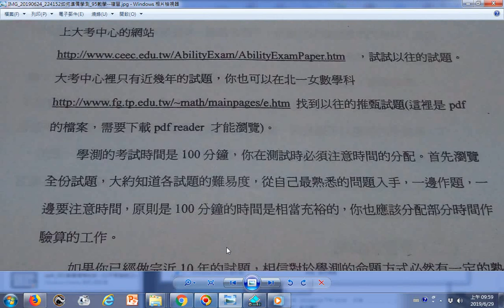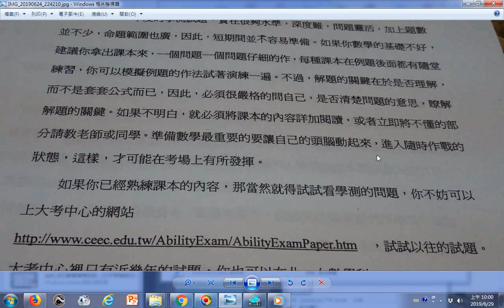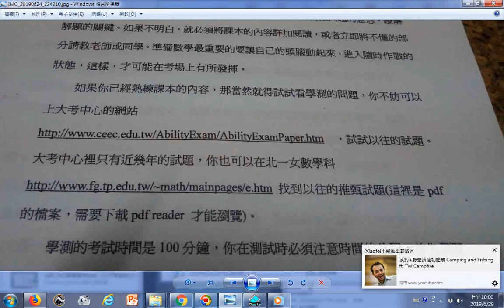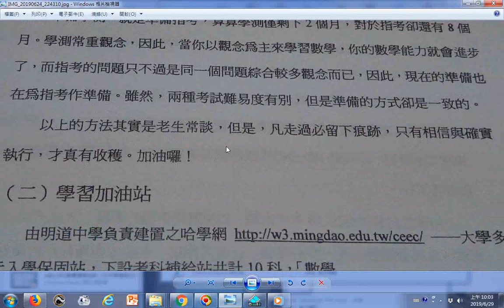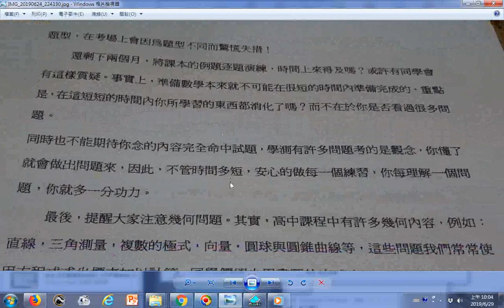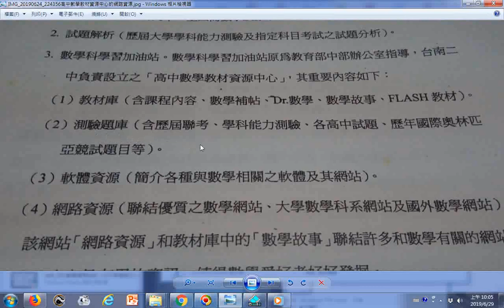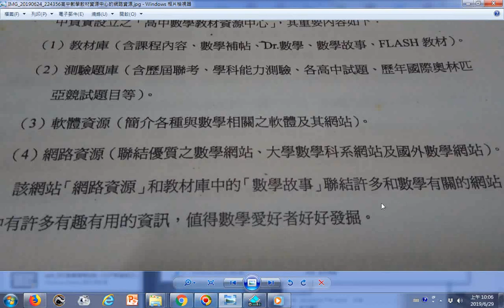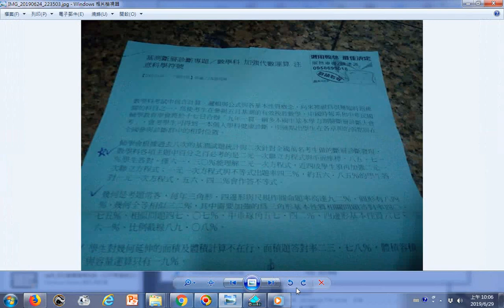split 005數學應考秘訣ggg大字版 大考前如何複習、大考現場考試得分秘訣、網路資源高中數學教材資源中心、學習加油站 如何準備學測、1平常階段、2衝刺階段與應考階段；加強代數運算與注意科學符